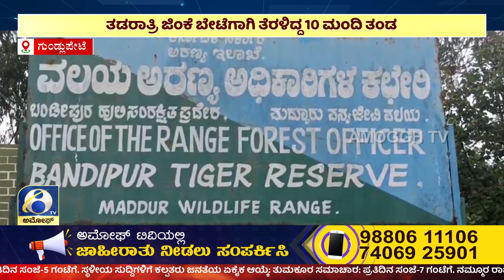ನಾಲ್ಕಕ್ಕೂ ಹೆಚ್ಚು ಕಡವೆ ಬೇಟೆಯಾಡಿ ಕೊಂಡೊಯ್ಯುತ್ತಿದ್ದ ಮಾಹಿತಿ ಮೇರೆಗೆ ದಾಳಿ | AMOGGH TV